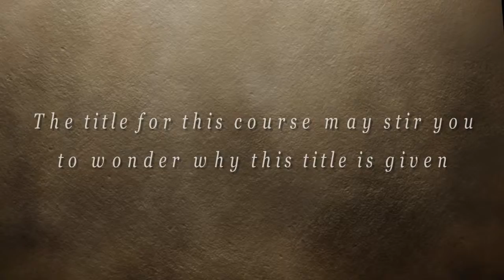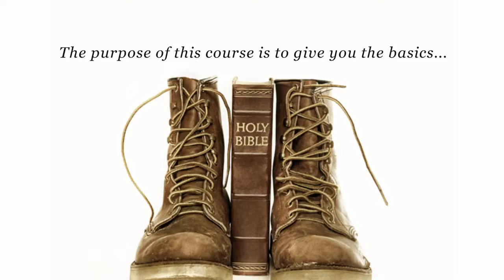Xulon Press book BOOT CAMP for the CHRISTIAN SOLDIER | Dr. H. Eugene Tapley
Xulon Press introduces BOOT CAMP for the CHRISTIAN SOLDIER by author Dr. H. Eugene Tapley. The Xulon Press bookstore provides an easy way to purchase this book using the link below, or you can find it at your local Christian bookstore.: